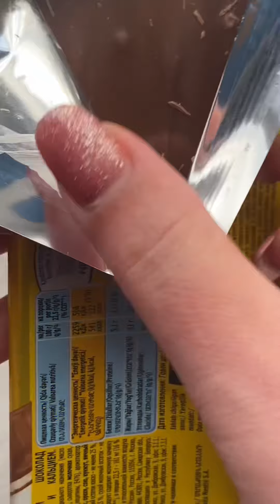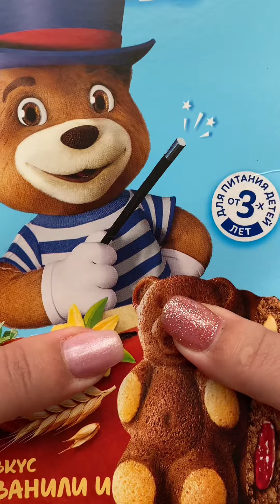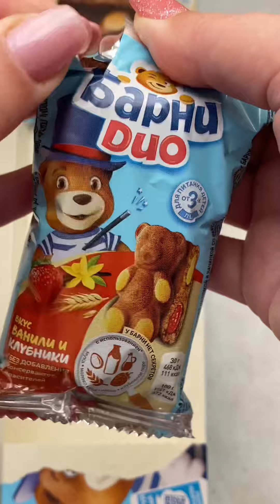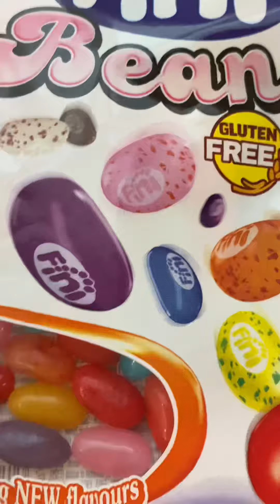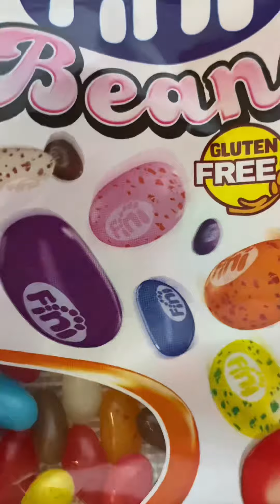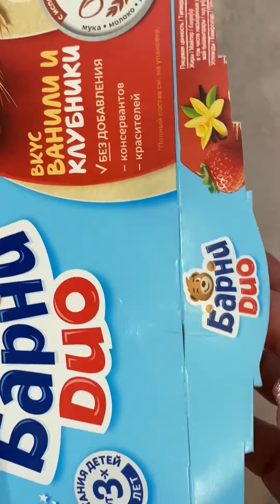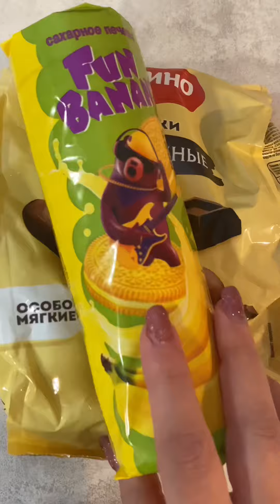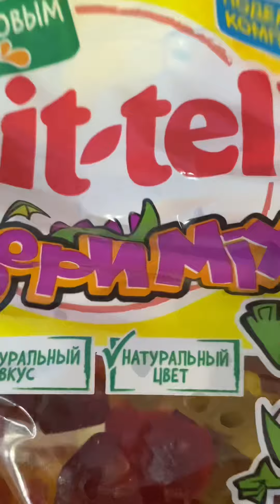Asmr filling platter with sweets 🍭🍪🍩🍰🍫tiktok